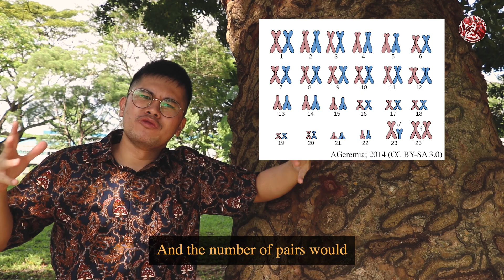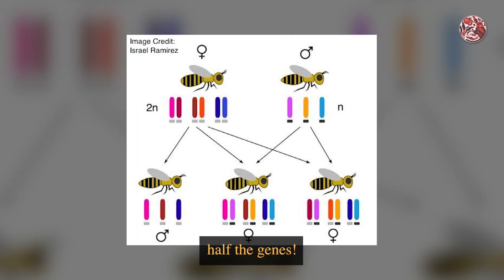Isn't It Supposed To Be Ant-WOMAN?! | Haplodiploidy in Ants (Singapore)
Singapore has the HIGHEST diversity of ants in the world!! But how well do actually know our ants? And so like... Ant-Man is... WRONG? HUH WHAT?! Well find out more in today's episode!

Singapore - highest diversity of ants in the world!

Ants as pets? John Ye's Ant Pet Shop!

More on Weaver Ants!

Written, Filmed and Edited by:
Fang Shawn